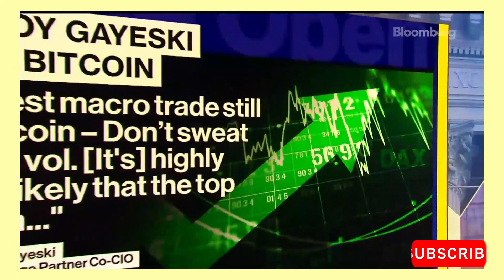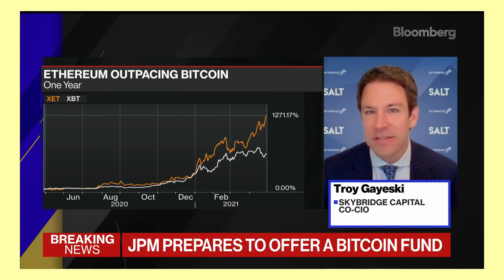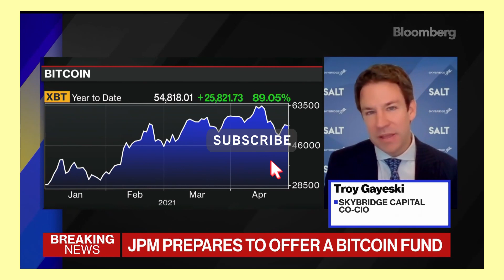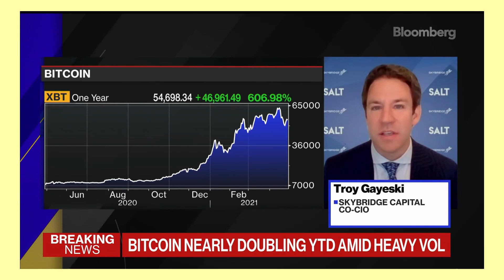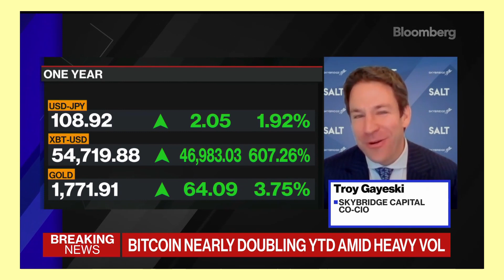Bitcoin is the best macro trade. Don't sweat the volotility, says Troy Gayeski of Skybridge Capital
Troy Gayeski of Skybridge Capital says don't sweat the volatility around Bitcoin. He says investors have to expect huge pullbacks.

Source: Bloomberg

NEVER click on links in the comment section!!! Might be SCAM!